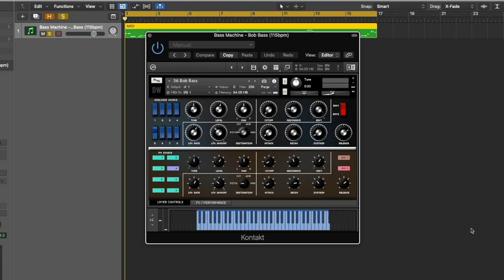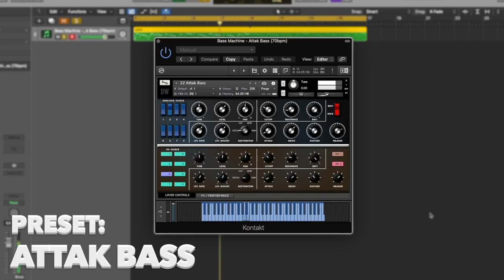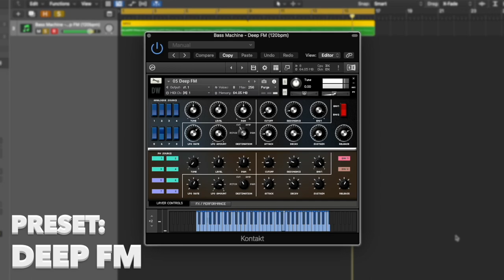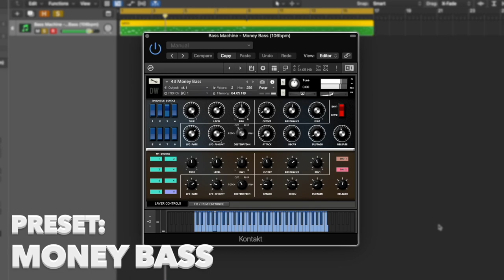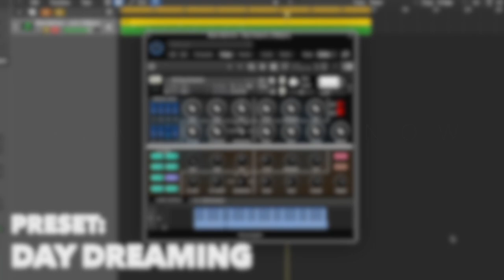Bass Machine // Kontakt Bass Library // Hideaway Studio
Bass Machine was in essence an attempt to revisit a commonly used trick of the trade whereby the warm roundness, power and motion of the Minimoog’s bottom end was blended with the bite and clinical accuracy of FM bass.  The result is a nice example of where the whole is greater than sum of its parts…

In order to capture as much of the Model D’s character as possible, four patches were dialled into the instrument complete with filter envelope.  Since such a process would probably have rendered rather inflexible results another four patches were captured with the filter wide open.  Every white key was captured as four random round robins resulting in over 800 samples from Hideaway Studio’s beloved 1976 Minimoog No.7751.

Eight patches were then dialled up on a classic 4-OP FM synth.  Four sounds were lightly tweaked and four were programmed to offer a wide range of sonic palette that suitably complemented the patches from the Model D.  Over 280 samples were captured from the instrument on every white key.

FULL version of Kontakt please - Not for Kontakt Player